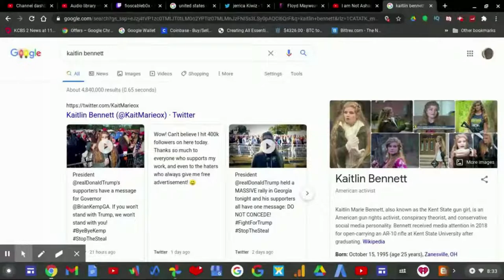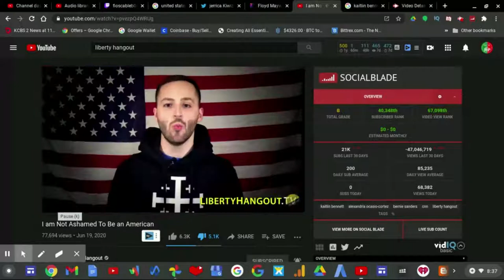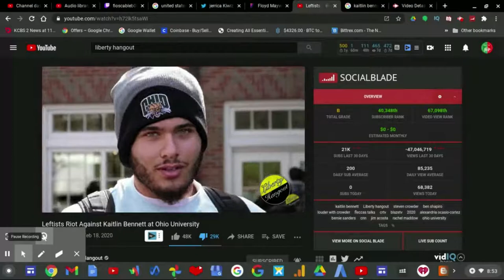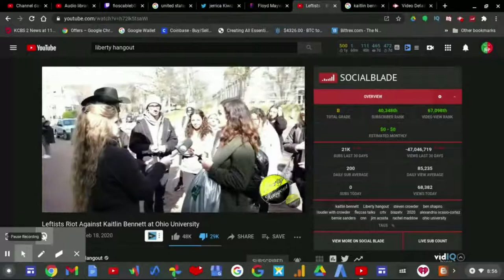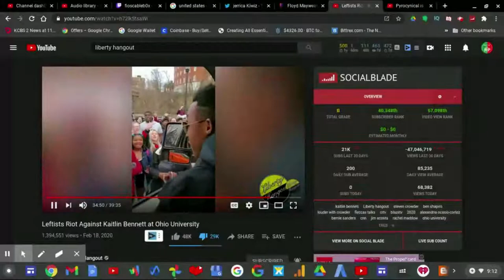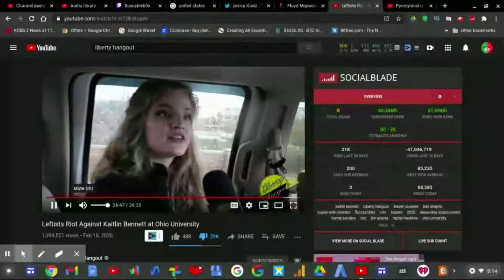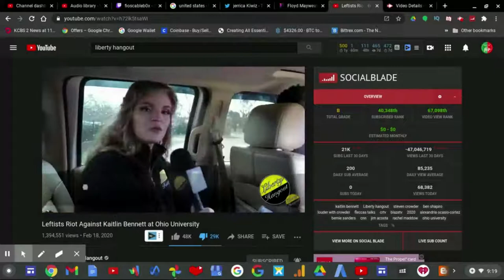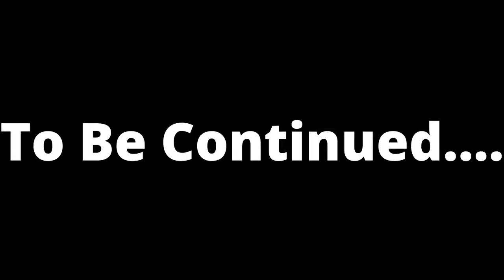12 Days Of Dumbass Day 1: Kaitlin Bennett Part 1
12 Days Of Dumbass Day 1: Kaitlin Bennett Part 1|

On today's 12 Days Of Christmas edition,
Kaitlin Bennett has made a FOOL outta herself the whole year and today I'm reviewing some of the parts about Gun Girl's dumb embarrassment moments.